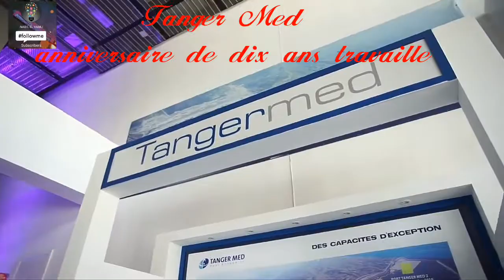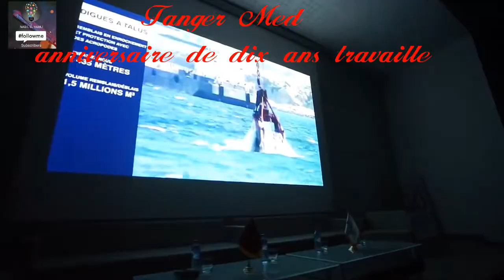المغرب/ ميناء طنجة المتوسط يحتفل ب 10 سنوات من العمل tanger med 10 ans de travail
airbnb Inscrivez-vous sur Airbnb et profitez d'une réduction de 22€ sur votre premier voyage. Voici le lien de mon invitation